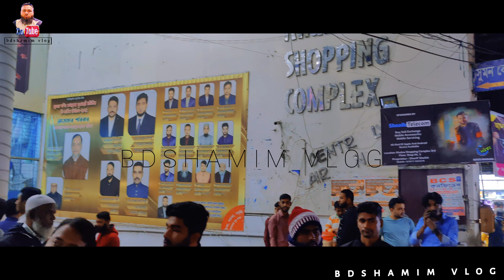Rs fahim Chowdhury আর এস ফাইম চৌধুরী এখন খুলনা শপিং কমপ্লেক্স এ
Khulna tourist palace
Khulna tourist spot
Khulna sundarban vlog
Khulna mini sundarban vlog
Cox's Bazar sugandha beach vlog
Cox's Bazar laboni beach vlog
Cox's Bazar unani beach vlog
Cox's Bazar dolphin more vlog
Cox's Bazar airport vlog
Beautiful Bangladesh vlog
BDSHAMIM VLOG
KHULNA CITY
BANGLADESH 64 JALA TRAVEL VLOG
ALL BANDARBAN VROMON GAID
Rangpur city
Dinajpur City
Shatkhira vlog
Josor travel vlog
Barisal travel vlog
Ragamati travel vlog
Kashmir travel vlog
Dhaka travel vlog
Dhaka to Sikkim
Sajek valley vlog
Bandarban nilgiri vlog
Bandarban neelachal vlog
Cox's Bazar vlog
Kolkata vlog
Mahesh Khali vlog
Khulna city vlog
Khulna Khan Jahan Ali setu
Khulna 25 the dorsonio astan
Sylhet shahjalal mazar vlog
Bholaganj sadabad vlog
Ratargul some forest vlog
Narail Chitra resort vlog
Rabindranath Tagore sasurbari khulna
Rupsa rail setu vlog
Bagerahat khanjan Alir mazar vlog
Bandarban meghla vlog
Sajak konglak pahar vlog
Kholna City resort and Hong Kong park vlog
Bagerhat kodlamort vlog
Johan dream valley vlog
Khulna Rana resort vlog
Khulna K D A vlog
SHEIKH RASAL eco PARK vlog
BAGERHAT CHANDRA MAHAL vlog
Gila Tala Eco Park vlog
Bandarban toma tongi vlog
Friends riverview Cafe Khulna vlog
Khulna Khan Jahan Ali setu vlog
Khulna hadis park vlog